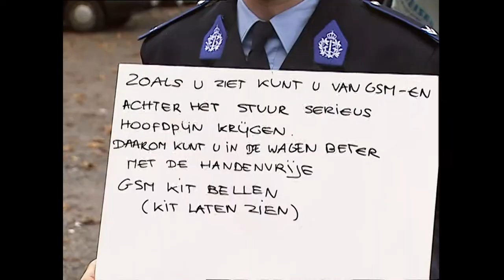Chris & Co - Commissaris Huyghebaert - Zie Uit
De rijkswacht - uw vriend - wijst ons op de gevaren van het gebruik van de GSM. Niet alleen voor de chauffeurs echter, maar eerder voor iedereen die in de buurt van de filmploeg komt.

Het Beste uit Chris & Co
BOX 2 - DISC 2